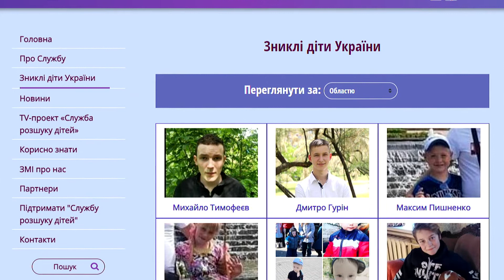Неймовірна історія порятунку хлопчика, який зник під час бомбардувань Маріуполя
9-річний Тимур Проценко з Маріуполя, якого ми розшукували протягом трьох місяців, - знайшовся! На щастя, хлопчик живий та здоровий. І звичайно це – найголовніше! Водночас за ці кілька місяців Тимур пережив справжній жах. Так вийшло, що він опинилися в епіцентрі бойових дій. Уявіть, маленькому хлопчику довелося тікати від бомбардувань і військової техніки, пити воду з калюжі і жити в приміщеннях без тепла і світла.